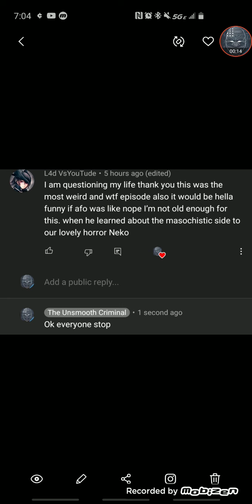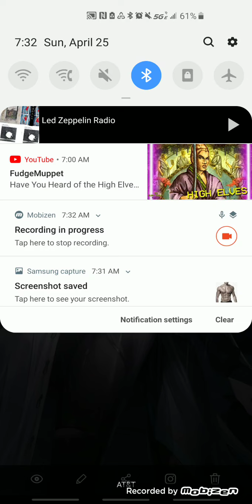what if fem deku was a neko part 4